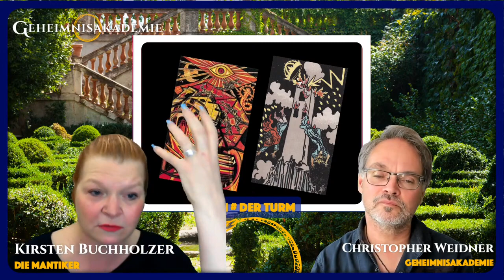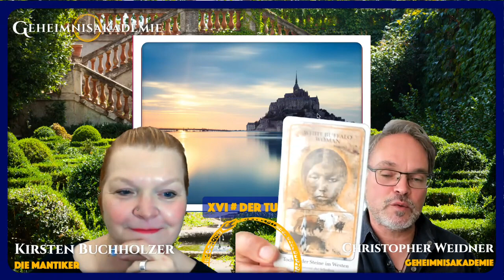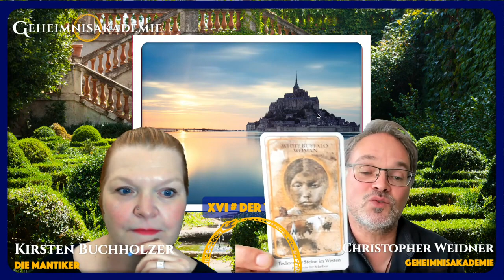DER TURM - sprenge die Matrix (Bedeutungen der Tarotkarten - Die großen Arkana: Folge 17/22)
REWATCH: Lerne die Bedeutung und die Symbolik der Tarotkarten mit Kirsten & Christopher.

In dieser Session enthüllen die beiden das Geheimnis des TURMS.

In diesem lebendigen Austausch tauchen wir tief in die Bedeutung deS TURMS ein. Erfahre, welche Symbole diese Karte bestimmen und entdecke, welche tiefgründigen Botschaften sie für uns bereithält. Tarotexpertin Kirsten bringt ihr umfangreiches Wissen ein, während Christopher sein Verständnis von Mythen und Symbolen teilt, um die vielschichtigen Aspekte der Karte zu enthüllen.

 Geheimnisakademie